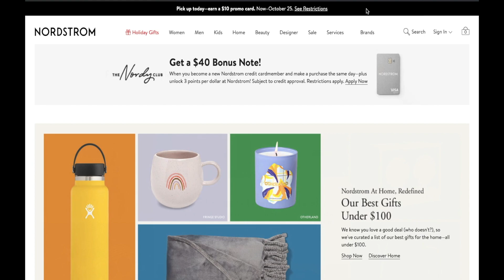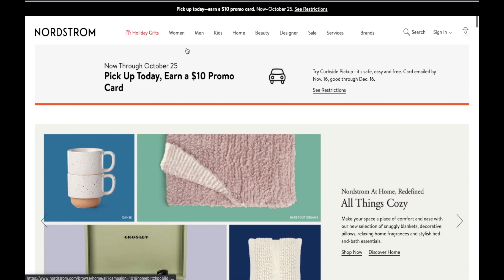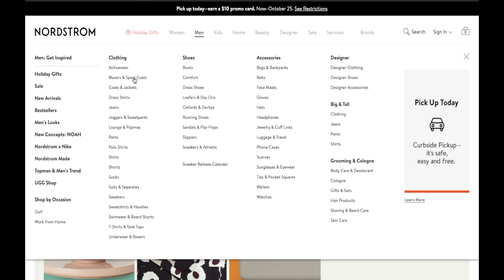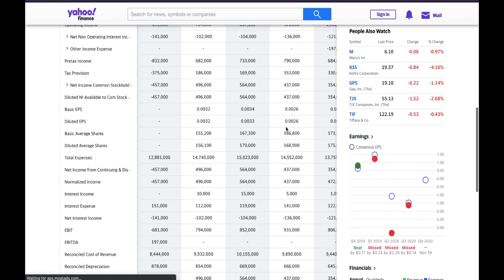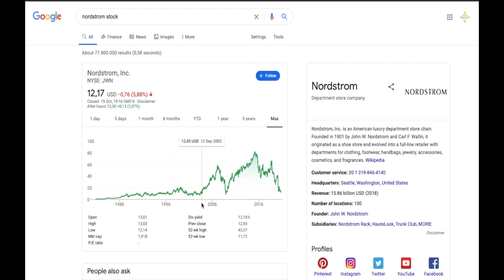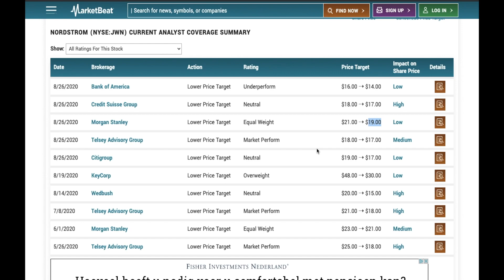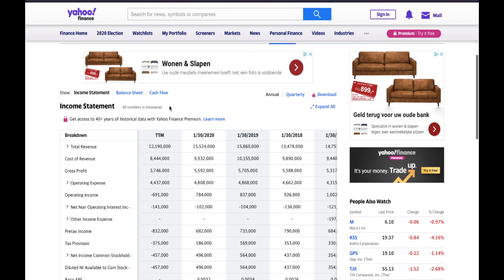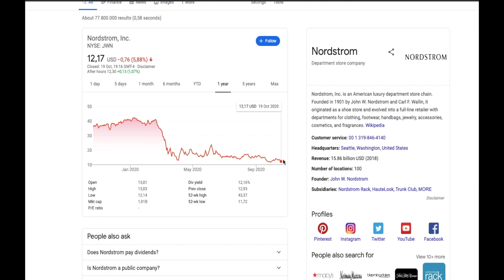Dont Miss Out On JWN Stock @12🚀 NORDSTROM Short Squeeze Coming!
Traders and Investors, this is my JWN Stock Analysis for October 2020 based on my technical analysis. As always, hope you make some money.